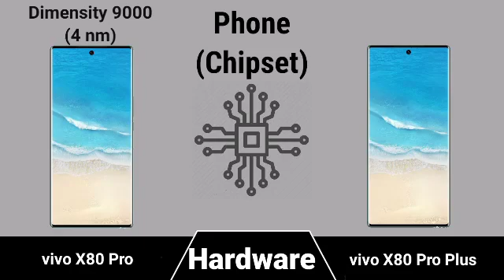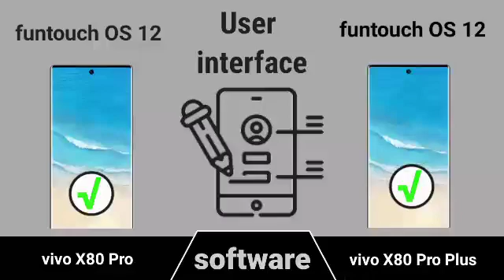vivo X80 Pro vs vivo X80 Pro Plus